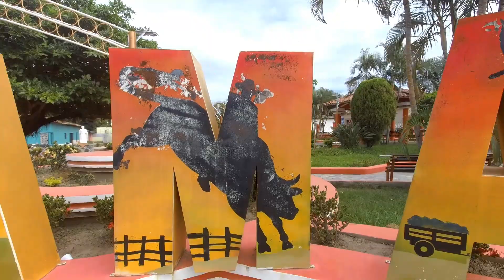Lamaní, Comayagua Honduras 🇭🇳 El Canal Seco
Te invito a conocer Lamani
un municipio del departamento de Comayagua
Lamani es un pueblo donde se realizan principalmente las actividades de las corridas de toros por las que es muy conocida por esa razón

0:00 Bienvenida
0:32 Lamani
2:24 La Pitafina
3:36 Plaza de los toros Lamani
4:39 La Lomita
5:23 Canal Seco RN 112
6:02 Campo Lamani